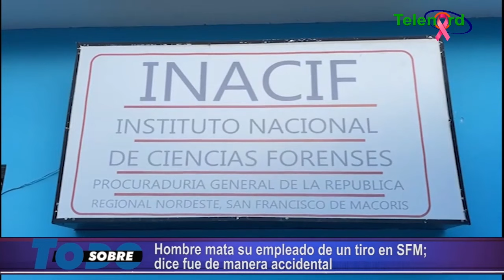Hombre acusado de matar a su empleado en SFM dice todo fue un accidente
San Francisco de Macorís.- Un hombre acusado de matar otro de un balazo, en medio de un incidente registrado en el sector San Martín, dijo que el hecho se produjo de forma accidental, tras dispararse el arma mientras compartían.

Previo a su entrega a la Policía Nacional, Felipe Paula dijo que lamenta mucho la muerte de Andrés Núñez, a quien consideró como su amigo y era empleado de su fábrica de mármol y granito, ya que nunca había tenido problemas con él hoy occiso.

Ante el hecho, los trabajadores de la fábrica de mármol y granito propiedad de Paula, lamentaron la situación y aseguraron que ambos eran muy buenos amigos.

Asimismo, afirmaron que Felipe es un buen hombre, que no se mete con nadie por lo que piden a las autoridades que tomen consideración ya que se trató de un hecho que no fue intencional.

El acusado del hecho de sangre se entregó en el Comando Regional Noreste en compañía del periodista Vladimir Paula y se espera que en las próximas horas sea sometido a la acción de la justicia.